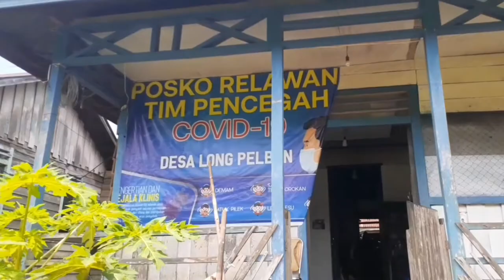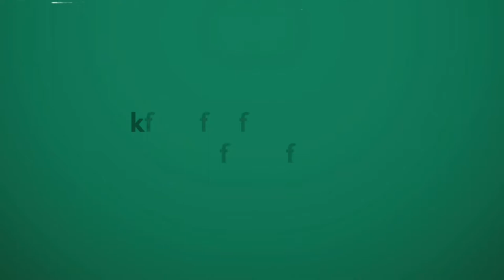Jalan-jalan di Desa Long Pelban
Desa Long Pelban,
Kecamatan Peso,
Kabupaten Bulungan,
Provinsi Kalimantan Utara,
Negara Kesatuan Republik Indonesia 🇲🇨🇲🇨